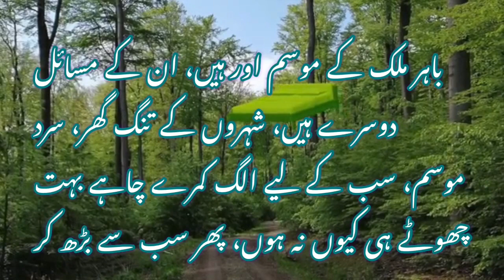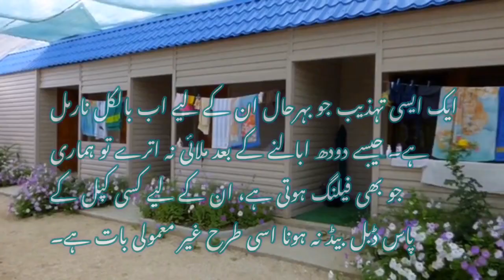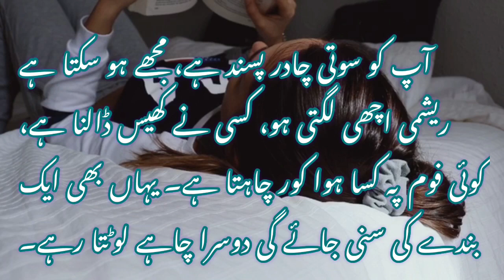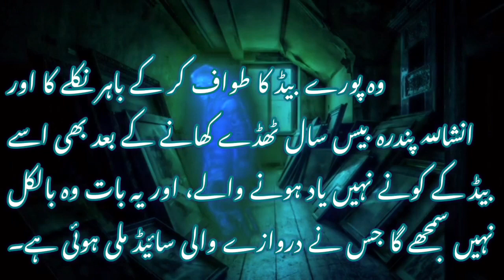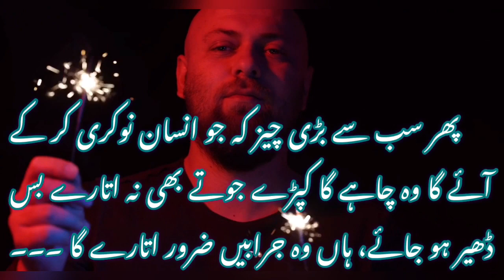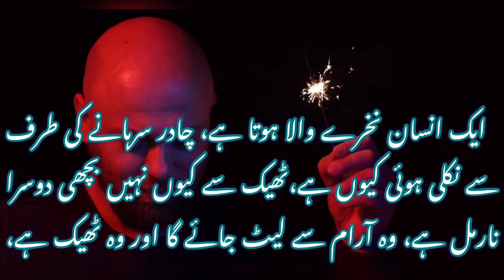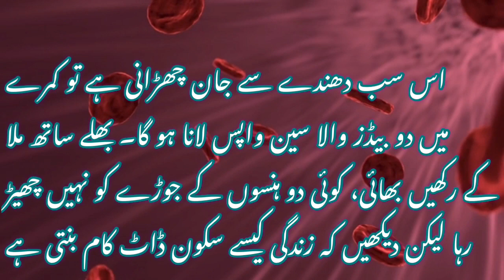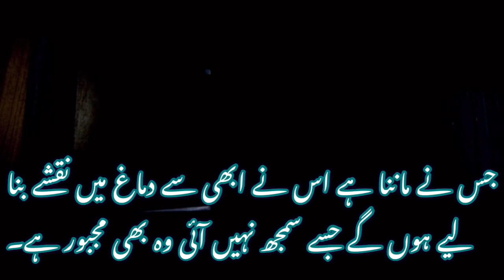آپ ڈبل بیڈ پہ کیوں سوتے ہیں؟ Double Bed is a status symbol gulshan Nagree Poonch tv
Double Bed is a status symbol?
آپ ڈبل بیڈ پہ کیوں سوتے ہیں؟

@gulshan Nagree Poonch tv